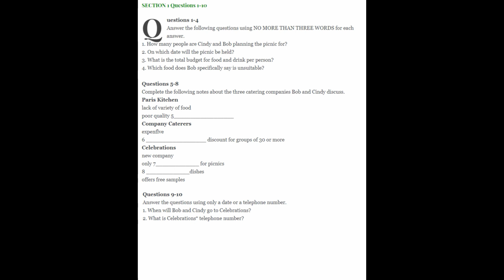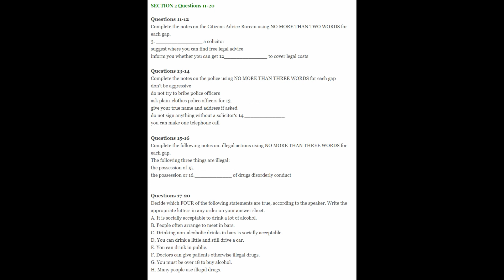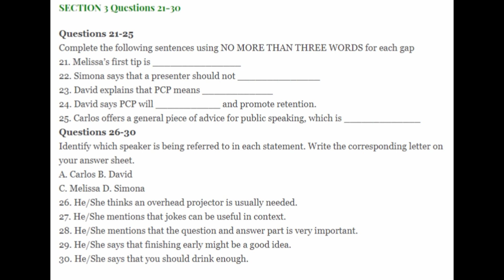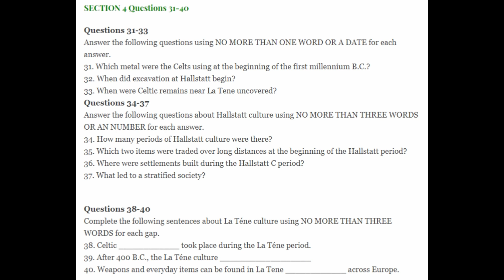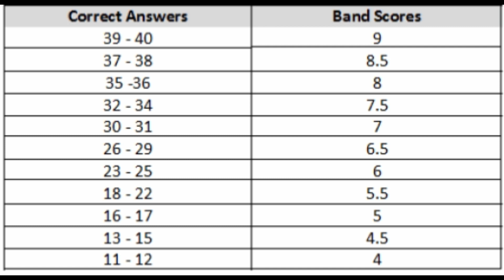IELTS LISTENING PRACTISE TEST 2018 WITH ANSWER KEY | 07.08.2018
The IELTS(International English Learning Testing System) Listening practise test here to imporve the candidate listening ablility,
it's practise test so you as same as the IELTS listening test5
Only Recording Listen onces and carefully.

There have four section in ielts exam and each section have 10 question,
After the instruction of exminer you need to open a question paper and scan all the question and assume that answer.
Also mark underline of each important word so you can capture easily.

First Answer write down in question paper , As IELTS exam give you 10min to transfer your answer in answer sheet,
so at that time you can transfer answer carfully, and one important thing that please check your answer number while you
transfer the answer in answer sheet , some time it's order not problem accur.

last thing that follow each of the candidate that ,

please use sharp pencil in All Exam , as pen is not allowed  in IELTS exam.
Transfer each and every answer in capital block on answersheet,
Beacuse Listening answersheet is check by computer so computer can scan easily and  you get maximum band..

All The Best For Your IELTS exam.